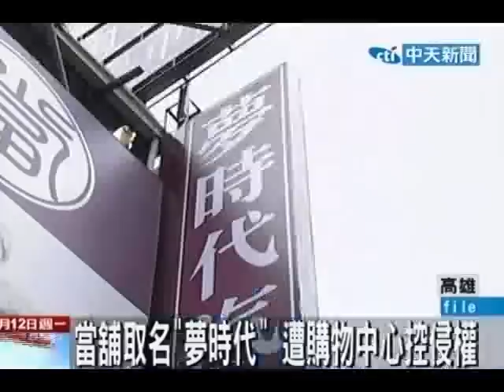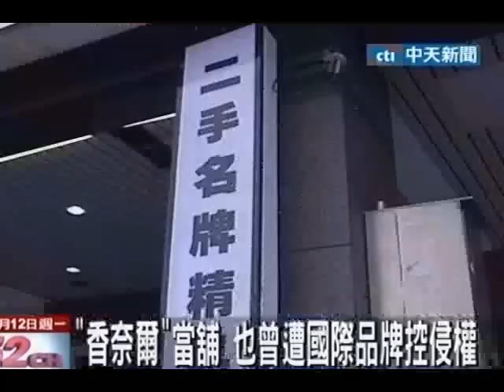當舖取名「夢時代」 遭購物中心控侵權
中天新聞》高雄市一家當舖取名「夢時代」，與知名的購物中心名稱相同，業者認為這樣容易引起混淆，發存證信函要求當舖改名。這樣的情況不只一起，另一間當舖取名香奈爾，同樣也被國際知名品牌控告侵權。